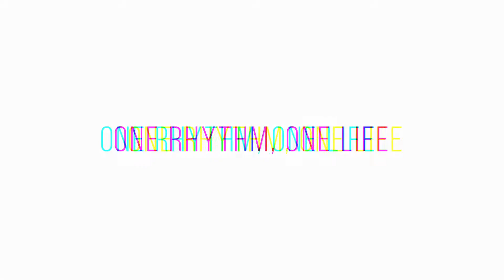Celebrities Playing Saxophone?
Celebrities playing Saxophone on TV and/or movies.
Can you tell who is faking?

I have no ownership of the clips or images used in this video.